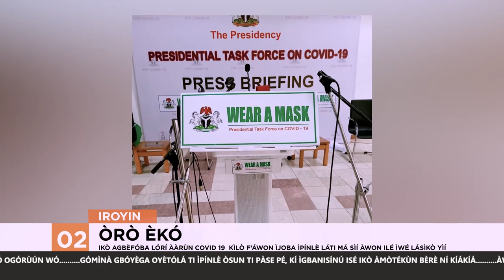Iko Agbefoba Lori Aarun COVID 19 Fajuro Si Ayeye Orin Ti Naira Marley Se L'ose To Koja